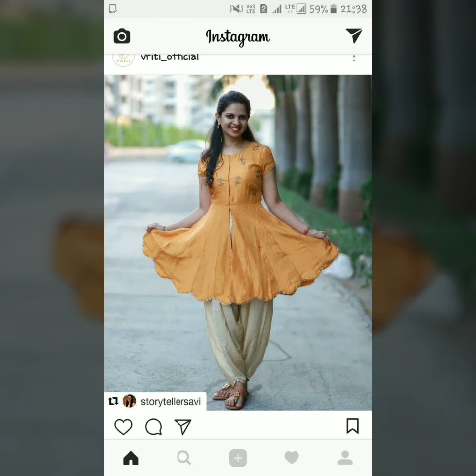Latest Top Class Stylish And Trendy Dhoti Pants With Different Styles Kurti Dress Design Idea's 2019